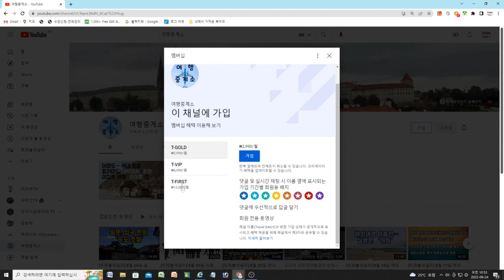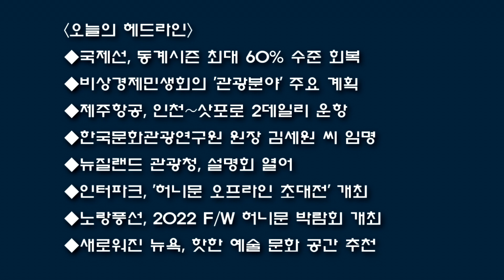[트래블데일리] 10월 31일-국제선, 동계시즌 팬데믹 이전 대비 최대 60% 수준 회복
◆채널 후원
신한은행
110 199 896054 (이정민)